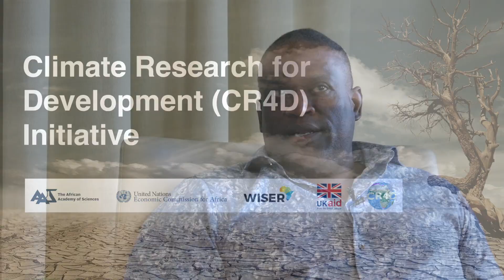Young African researchers at the forefront in influencing climate policy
CR4D will support research into identified priority areas for climate change and development linkages. The research will cover foundational climate science, impacts, information and research translation and engagement with policy and decision-making communities. The goal will be to produce research outputs that inform policy in climate sensitive sectors to better prepare Africa to deal with the impacts of climate change.